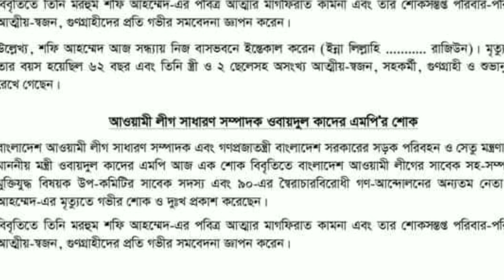নব্বইয়ের গণ আন্দোলনের ছাত্রনেতা শফি আহমেদ আর নেই।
শফি আহমেদের মৃত্যুতে প্রধানমন্ত্রী শোক প্রকাশ করেছেন
সাবেক ছাত্রনেতা
শফি আহমেদ
মৃত্যু নিউজ